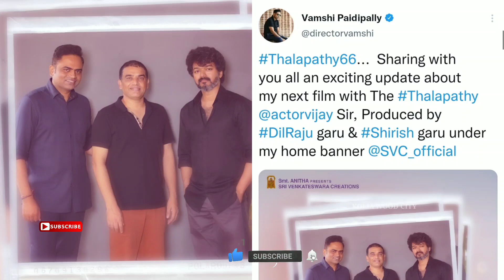Thalapathy 66 | Thalapathy vijay | vamsi paidipally | thalapathy 66 update | thalapathy 66 latest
Official : Thalapathy 66  | thalapathy vijay | vamsi paidipally | thalapathy 66 update | thalapathy 66 latest | Vijay 66 | Vijay 66 movie